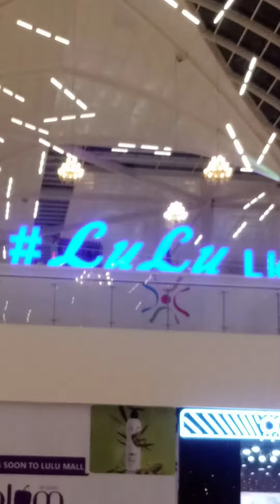Dekhiye Kitna Achha Dikhta Hai Lucknow Ja LULU MALL //LULU MALL VIBES lulumall vlog.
hi guys aaj ka mera ye video ek vlog hai jo ki mera first vlog hai.
Iu hope guys aapko lulu mall ki chhoti si sair karke bahut maja aaya hoga.